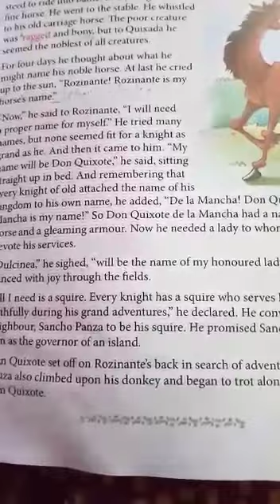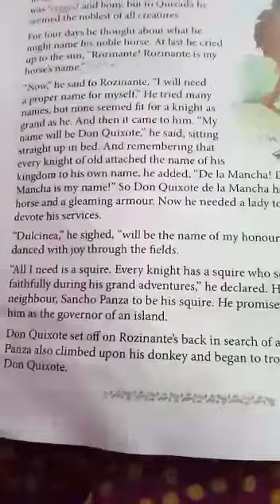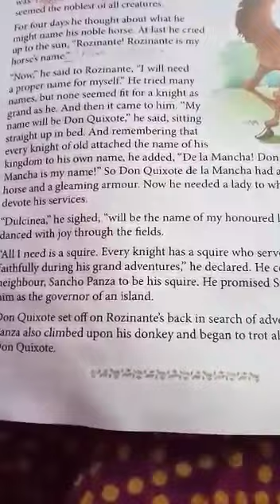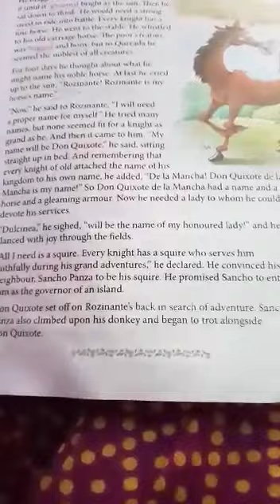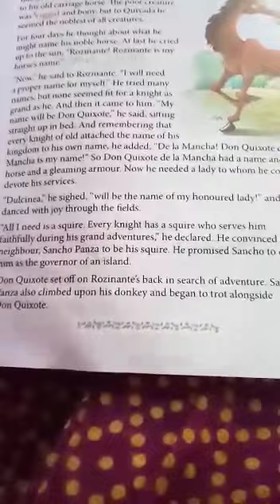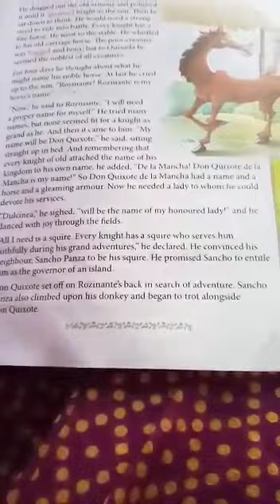Class sixth,sub.english reader page no.75 Date 14.12.20